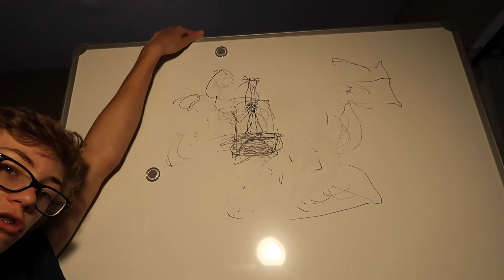WE WERE ROBBED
read the top comment
sc: E T H A N S M I T H 3 8 0 but without the spaces in between each number and letter and all lowercase so pretty much @ethansmith380